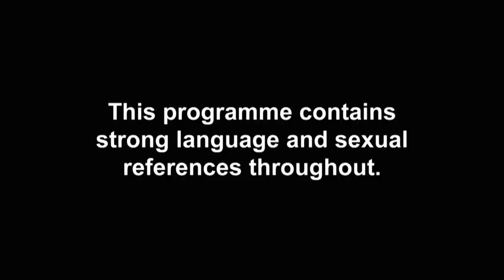EP#3 CATCH UP: Joey’s Romantic Proposal For Lorena | Celeb Ex On The Beach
EXCLUSIVE: The lad’s got plans to make Lorena offish?

Don’t miss brand new Celebrity Ex On The Beach on Tuesday 4th Feb @ 10pm – only on MTV UK!